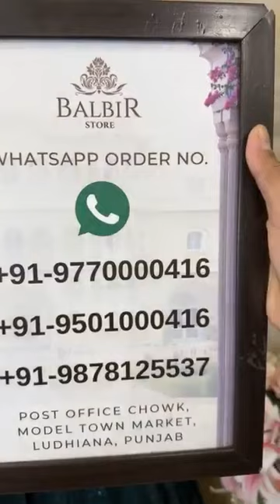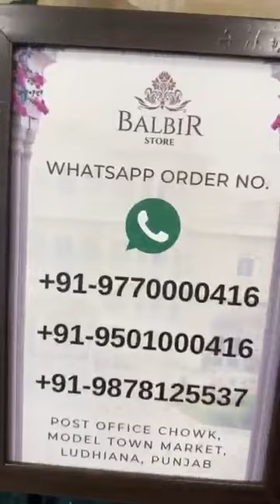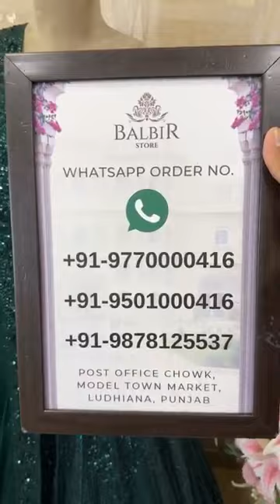Balbir Store Latest Collection LIVE! New Lehengas & Indo-Westerns